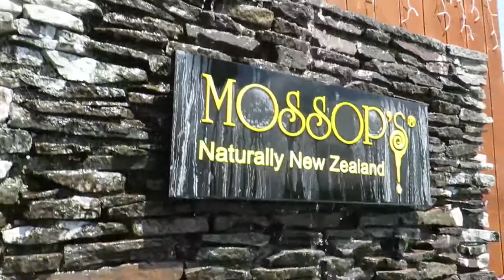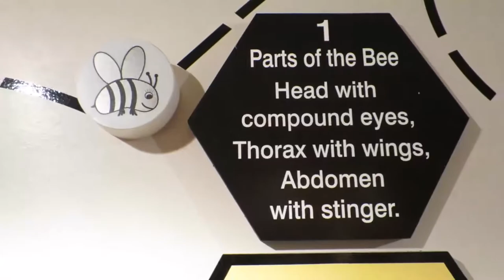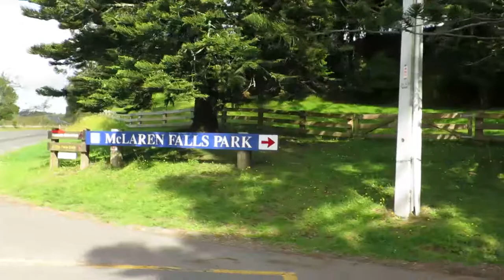I FELL IN THE RIVER!